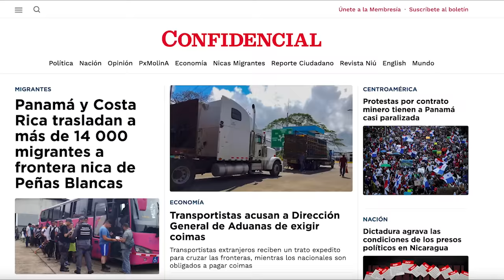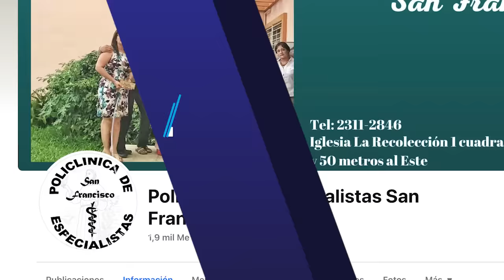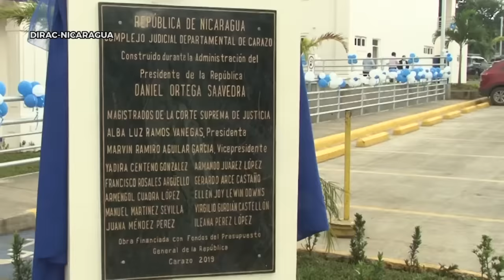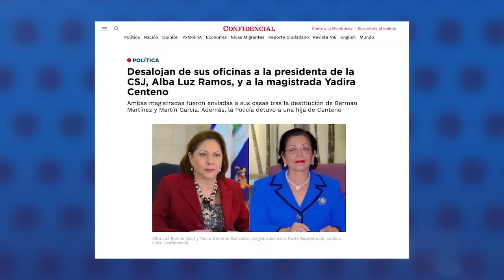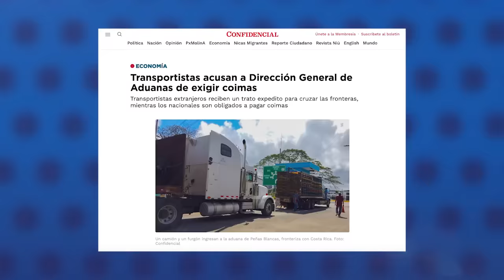Régimen cancela y confisca asociación médica presidida por hija de Carlos Fonseca, fundador del FSLN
La dictadura canceló la personería jurídica de una oenegé presidida por la doctora Tania Fonseca Terán, hija de Carlos Fonseca Amador, fundador del Frente Sandinista de Liberación Nacional.
Fonseca Terán era presidenta de la Asociación de Médicos Especialistas “San Francisco”, donde operaba una clínica con varias especialidades y subespecialidades.
La hija de la máxima figura del FSLN se ha mostrado crítica con la actuación de Ortega y Murillo y, en julio de 2018, se unió a una protesta contra la dictadura en la ciudad de León.
Tania Fonseca Terán es la dueña de la propiedad en la que funciona la asociación, que ahora será confiscada por el régimen.

En otras noticias:
- Panamá y Costa Rica trasladan a más de 14 000 migrantes a frontera nica de Peñas Blancas
- Desalojan de sus oficinas a la magistrada Yadira Centeno
- Transportistas acusan a Dirección General de Aduanas de exigir coimas